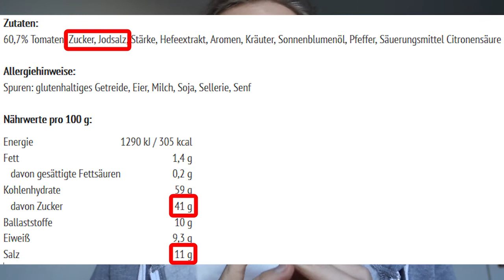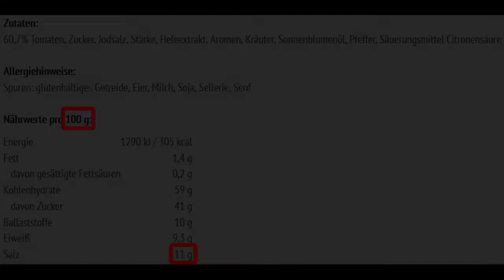Fertig Bolognese Fix in gesund! (auch vegan)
Heute gibt's die Fertig Bolognese Fix Packung als selbstgemachte Variante in gesund und vegan! Ihr könnt das Ganze natürlich ebenso mit 200g Hackfleisch zubereiten und das dazugeben, sobald das Gemüse in der Pfanne gebraten wurde. Probiert aber auf jeden Fall auch mal die vegane Alternative, die tut dem Geschmack gar keinen Abbruch! Wenn ihr das Gericht nachkocht, dann sagt mir doch in den Kommentaren, wie es geklappt hat oder verlinkt mich auf Instagram und/oder Twitter :)